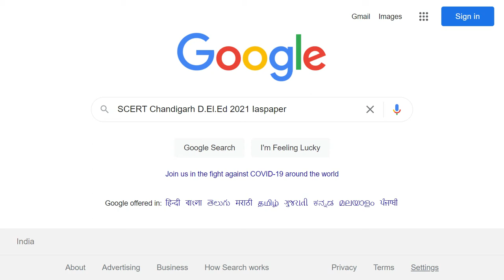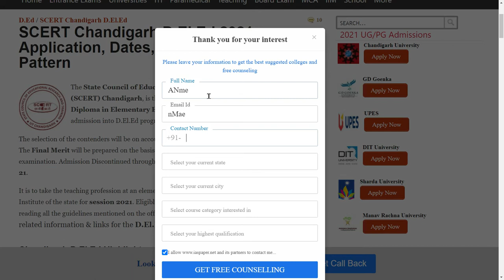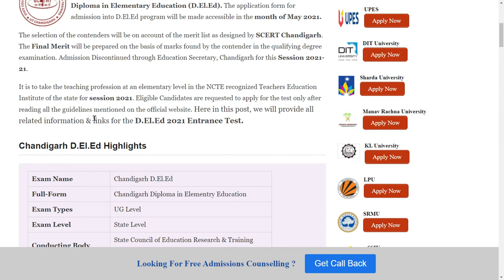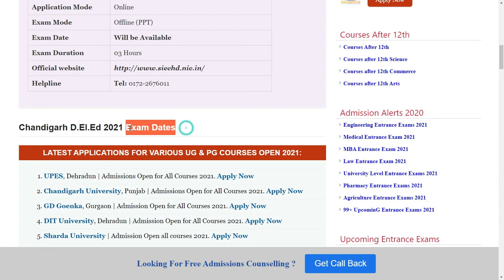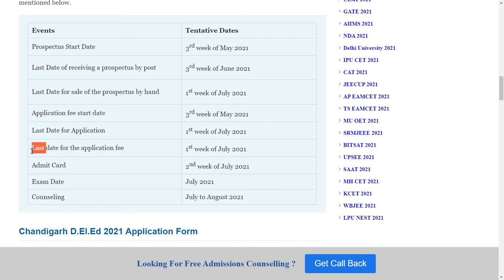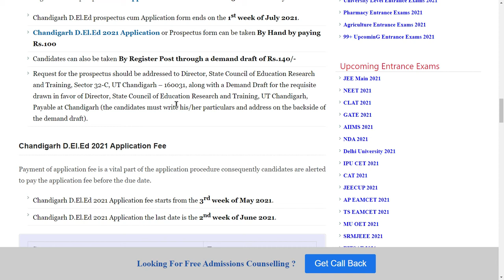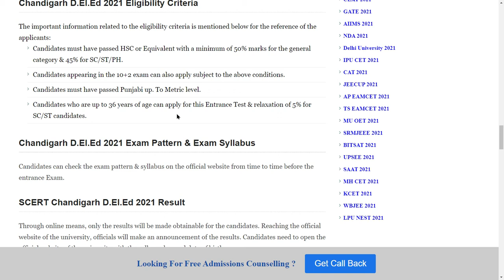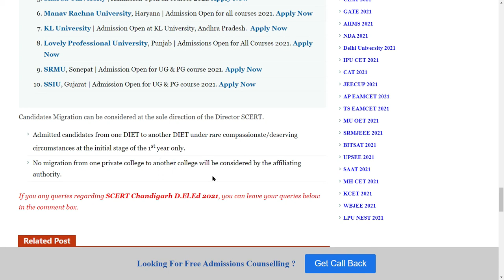SCERT Chandigarh D.El.Ed 2021:Application Form, Pattern, Eligibility , Syllabus, Preparation Tips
The State Council of Education Educational Research and Training (SCERT) Chandigarh, is the allowing body that extends the admission to 2-year Diploma in Elementary Education (D.El.Ed). The application form for admission into D.El.Ed program will be made accessible in the month of May 2021.